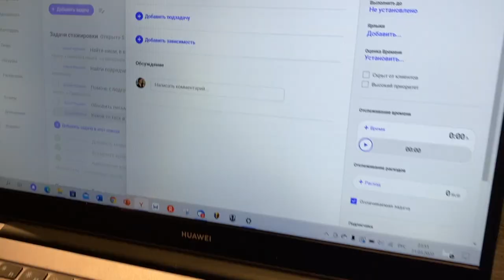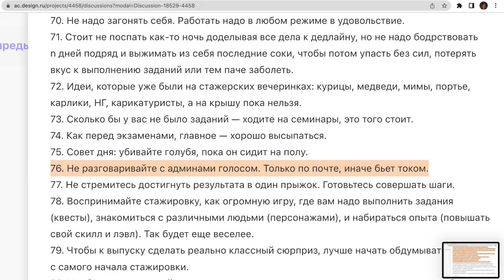Один день из жизни студии — февраль–март 2022